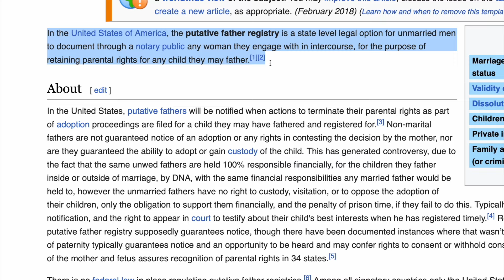Rights of Unmarried Fathers: Who Holds Custody?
Dr. Bernard Jennings raised his son for eight years until his son’s sudden disappearance. Despite his constant presence in his son's life and the fact that he was on the birth certificate, as he was not married to the mother, he lacked legal parental rights.

Dr. Jennings took action, exploring the rights of unwed fathers and advocating for the Good Dad Act. Tune in to learn more.